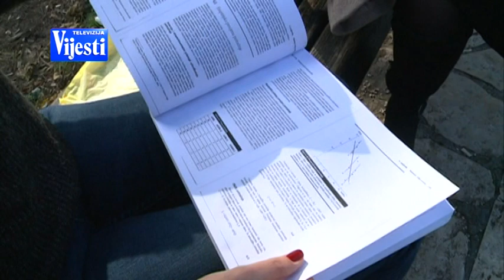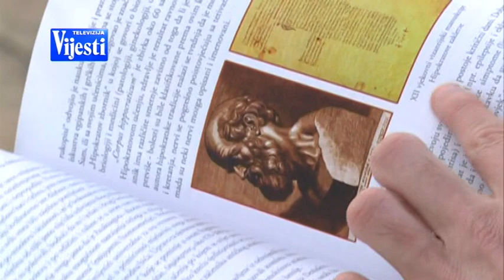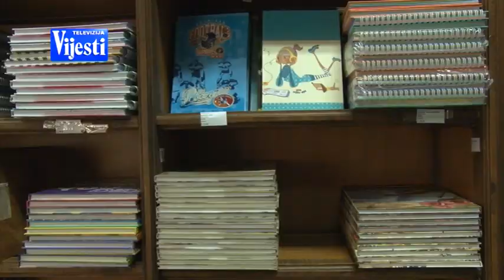BOJE JUTRA - Knjige i studenti